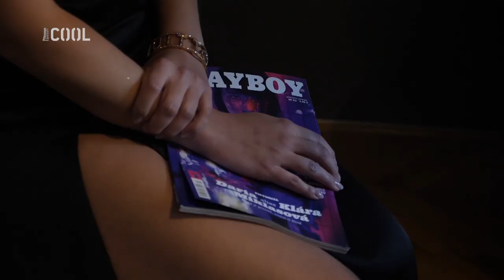SEXY ŠŤABAJZNA BÁRA MOTTLOVÁ NAHOŘE BEZ – PLAYBOY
Mám tu pro vás další sexy reportík z focení 🐇 PLAYBOY Czech Republic, o kterým můžu s jistotou říct, že bylo doopravdy 💋 COOL. Je to hlavně proto, že roli modelky při tomhle focení ztvárnila herečka a zpěvačka Barbora Mottlová, kterou můžete kromě jinýho znát i z Prima COOL ze seriálu PO HLAVĚ.